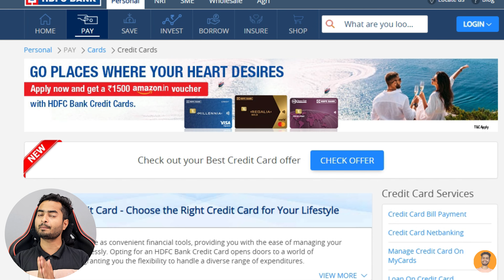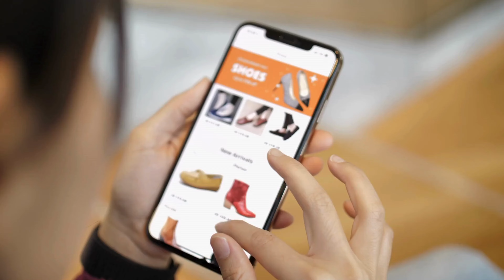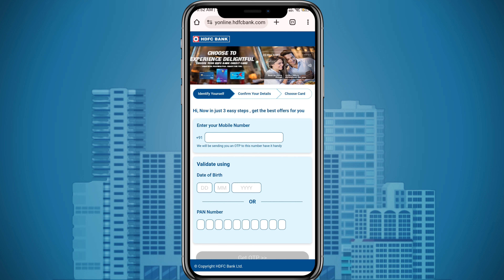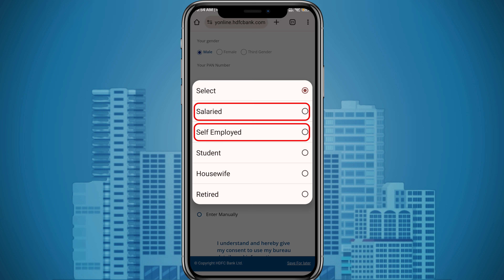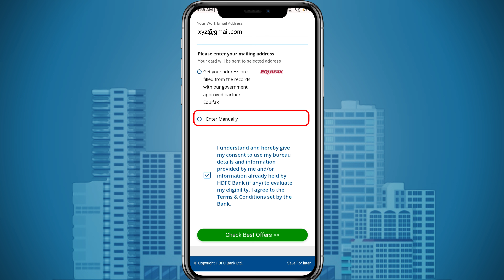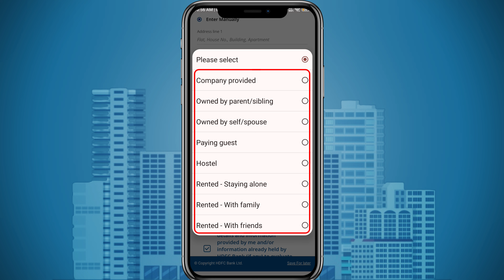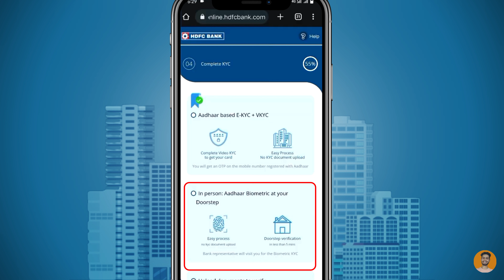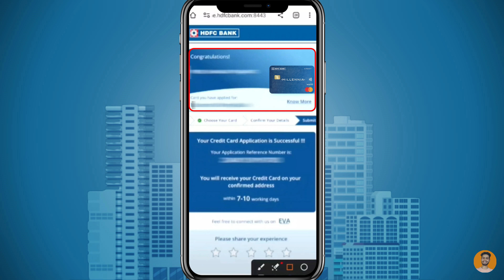HDFC Credit Card